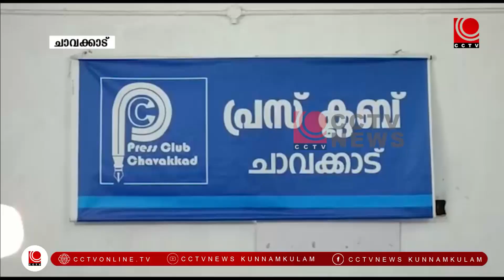കേരള പ്രവാസി ഫെഡറേഷന്‍ ഗുരുവായൂര്‍ മണ്ഡലം സമ്മേളനം മാര്‍ച്ച് 19 ഞായറാഴ്ച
കേരള പ്രവാസി ഫെഡറേഷന്‍ ഗുരുവായൂര്‍ മണ്ഡലം സമ്മേളനം മാര്‍ച്ച് 19 ഞായറാഴ്ച നടക്കുമെന്ന് ഭാരവാഹികള്‍ ചാവക്കാട് വാര്‍ത്താസമ്മേളനത്തില്‍ അറിയിച്ചു .  ഞായറാഴ്ച മൂന്നുമണിക്ക് ചാവക്കാട് പിഡബ്ല്യുഡി റസ്റ്റ് ഹൗസില്‍ പ്രവാസി ഫെഡറേഷന്‍ സംസ്ഥാന ജനറല്‍ സെക്രട്ടറി പി പി സുനീര്‍ ഉദ്ഘാടനം നിര്‍വഹിക്കും.